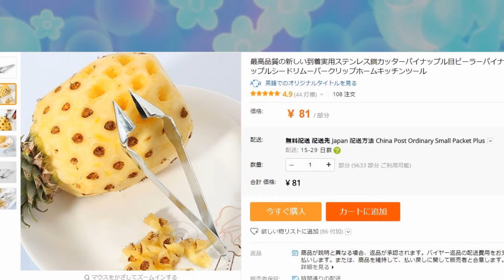【パイナップルシードリムーバー】生パイナップルを簡単に処理できる道具紹介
生パイナップルまるごと買ったことある人ならわかるはず。
あの茶色の斑点（種子ができるところ）の処理が大変簡単にできる道具を紹介します。そして格安100円くらい！！